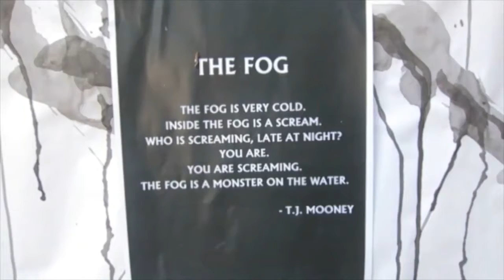Caroline Chisolm SSP School - The Fog